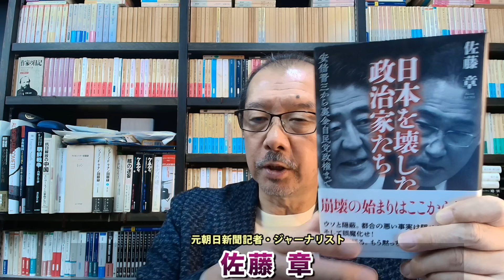大敗北・石破内閣が怯える高市早苗と麻生太郎。過半数割れでボロボロの政権運営。元朝日新聞・記者佐藤章さんと一月万冊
日本を壊した政治家たち　通常版（動画無しバージョン）

2018年にとても悲しいことがありうつ病に。2年近い闘病を経てその期間はYouTubeもかなり休みがちになりました。最近ようやく少し元気になり、YouTubeなどの活動も再開しています。